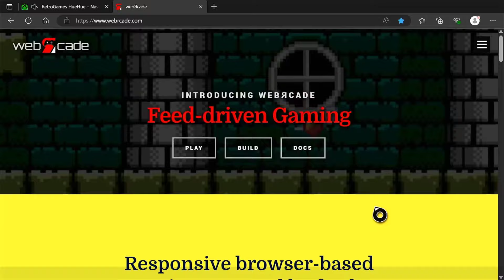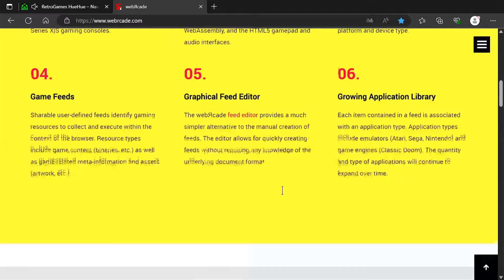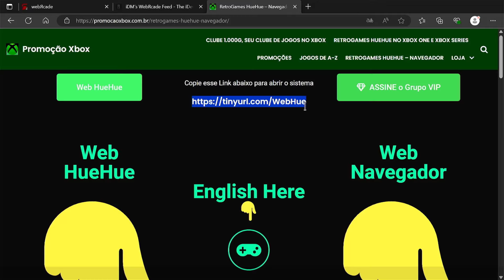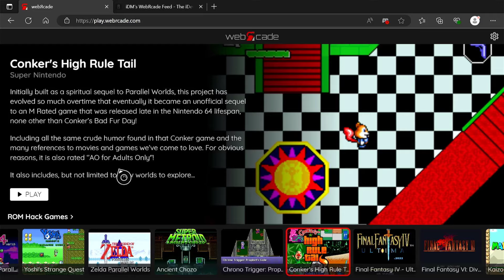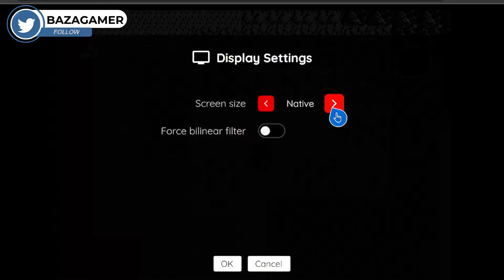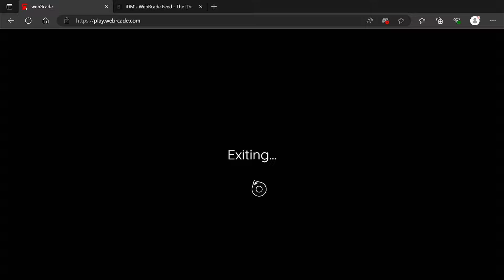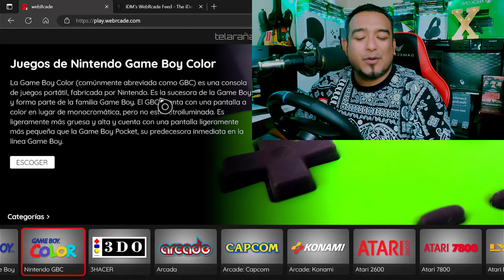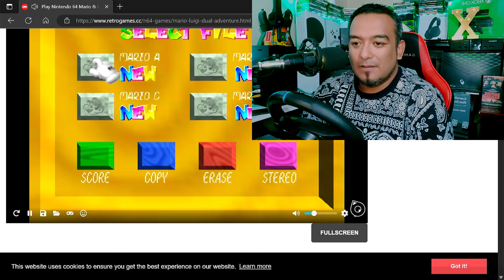RETROPASS 3.0 VUELVE!!! A XBOX | 🚫 SIN EMULADORES O MODO DEV 🚫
Paginas mostradas en el video

🖱️⌨️ FEEDS PARA LOS JUEGOS🎮🕹️

1.✅EMULADORES EN XBOX (ONE Y SERIES X/S) TODO LO QUE PODEMOS JUGAR Y ME ¿PUEDEN BANEAR?

3.✅ Como ACTIVAR el modo DESARROLLADOR en Xbox Series S|X y Xbox One | GUIA 2024 | PART. 1

4.✅ TE SORPRENDERAS AL VER LO QUE PUEDE HACER TU XBOX Series X/S y ONE🎮 (instalar Emus) y Mas!!! PART.2

5.✅TE SORPRENDERAS AL VER LO QUE PUEDE HACER TU XBOX 🎮 (Configurar USB, DISCO SSD) y Mas!!! PART.3

6.✅Memoria USB Adata UV128 128GB 3.2 Gen 1 negro y azul

1.✅EMULADORES EN XBOX (ONE Y SERIES X/S) TODO LO QUE PODEMOS JUGAR Y ME ¿PUEDEN BANEAR?

3.✅ Como ACTIVAR el modo DESARROLLADOR en Xbox Series S|X y Xbox One | GUIA 2024 | PART. 1

4.✅ TE SORPRENDERAS AL VER LO QUE PUEDE HACER TU XBOX Series X/S y ONE🎮 (instalar Emus) y Mas!!! PART.2

5.✅TE SORPRENDERAS AL VER LO QUE PUEDE HACER TU XBOX 🎮 (Configurar USB, DISCO SSD) y Mas!!! PART.3

6.✅Memoria USB Adata UV128 128GB 3.2 Gen 1 negro y azul